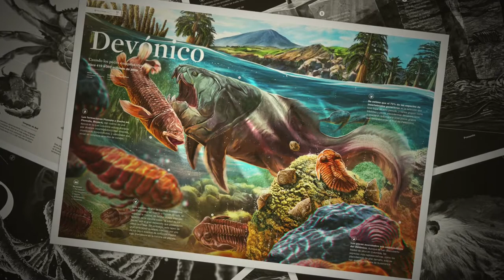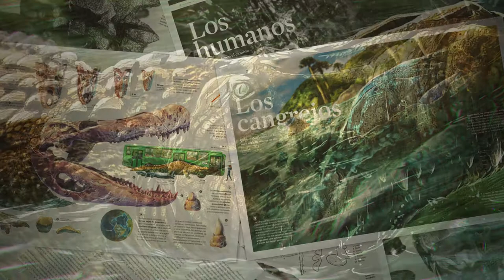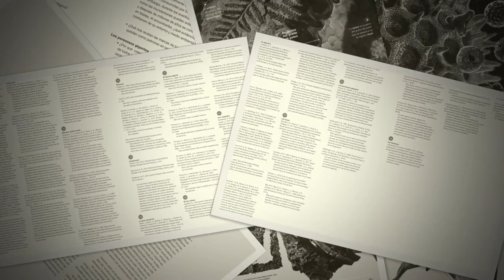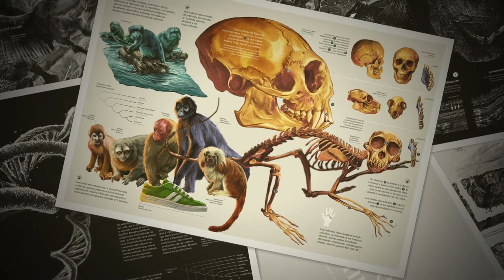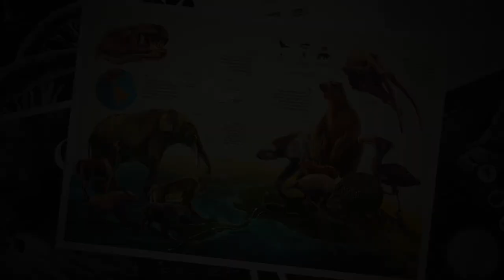Hace Tiempo: un viaje paleontológico ilustrado por Colombia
Conoce los autores del libro "Hace Tiempo", un recorrido del pasado paleontológico de Colombia pensado para acercar a los niños, jóvenes y al público general a los temas de ciencia y paleontología.